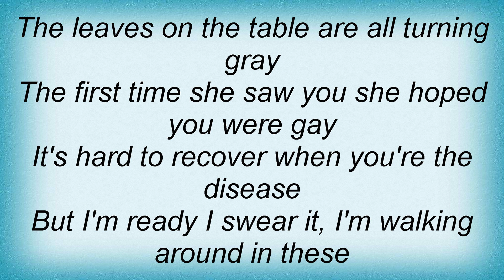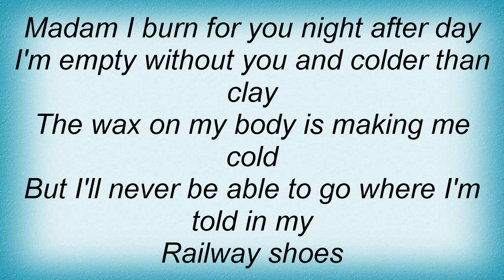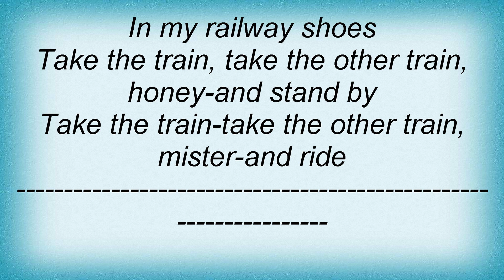Robyn Hitchcock - Railway Shoes Lyrics